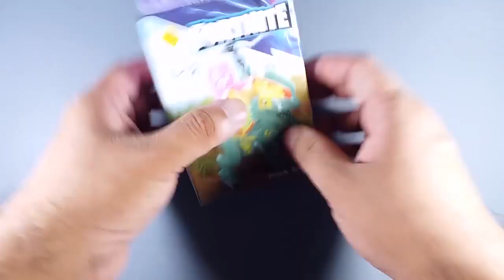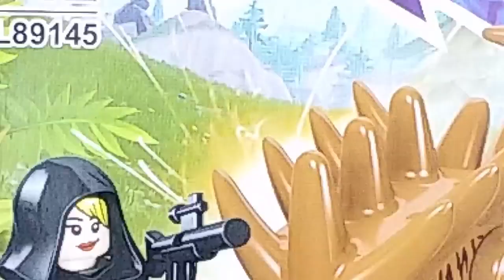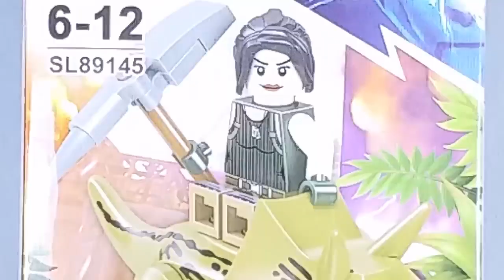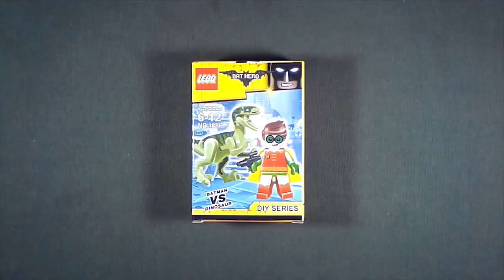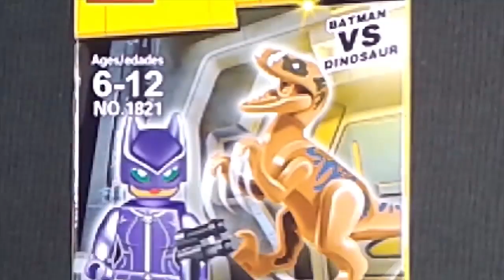LEGO Dinosaur Fortnite Ninjago Batman Compilation (knock-off)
In this episode let's take a look at these (knock-off) LEGO Dinosaur Fortnite Ninjago Batman Compilation